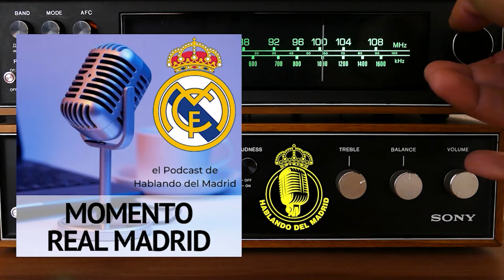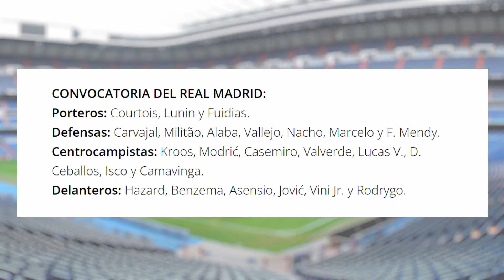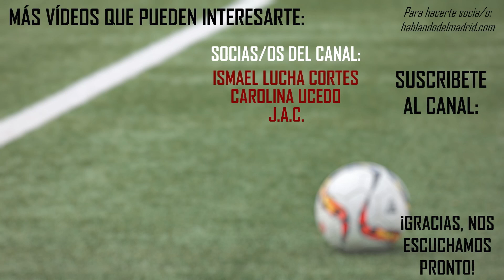⚽ BARÇA - REAL MADRID | PREVIA, PRE-PARTIDO | RUEDA DE PRENSA DE CARLO ANCELOTTI | SUPERCOPA ESPAÑA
Pre partido / previa de este Barça - Real Madrid. El Real Madrid se planta en esta Supercopa de España con la intención de ganar primero este clásico frente al Fútbol Club Barcelona. Repasamos convocatoria, lo mejor de la rueda de prensa de Carlo Ancelotti y pongo el posible once que creo que va a salir de inicio en este partido.

💥PRIMER EPISODIO DEL PODCAST:
EN IVOOX:

👇 HACERTE SOCIA/O DEL CANAL POR 1€ AL MES:
✍ MIS ARTÍCULOS EN VIP DEPORTIVO:
Me pueden contactar a través de Twitter en @Aurealth o en Instagram en @reaureling.